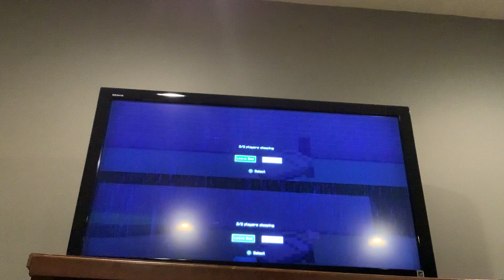Who is the better builder? Part 1